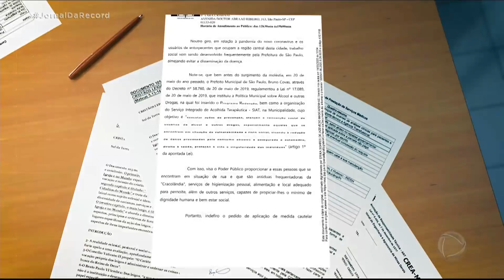Justiça de São Paulo não aceita pedido para fechar a cracolândia, no centro da capital paulista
Ao longo do dia, a aglomeração é constante. Com a pandemia, a situação se torna ainda mais crítica. Ciente de tudo isso, a promotoria pediu que a cracolândia, no centro de São Paulo, fosse esvaziada. Mas a Justiça indeferiu. A juíza Érika Mascarenhas disse que o "pedido deveria ser feito em outro tipo de ação e para o juízo competente".  Mas considerou que "um trabalho social vem sendo desenvolvido frequentemente pela prefeitura de São Paulo, almejando evitar a disseminação da doença".